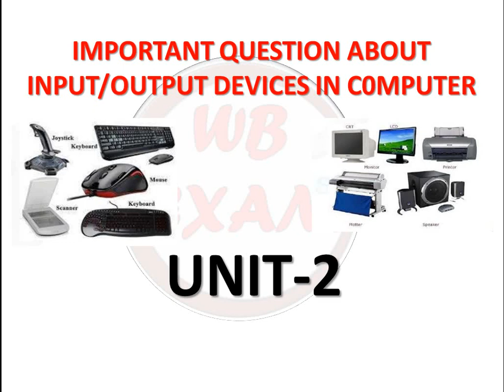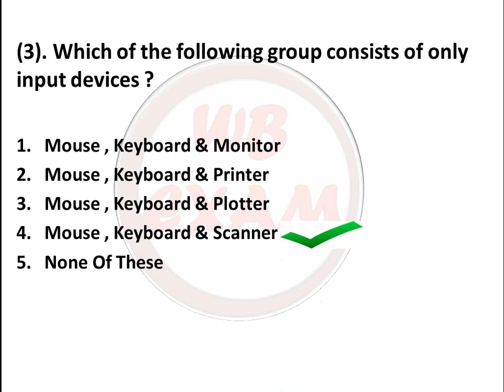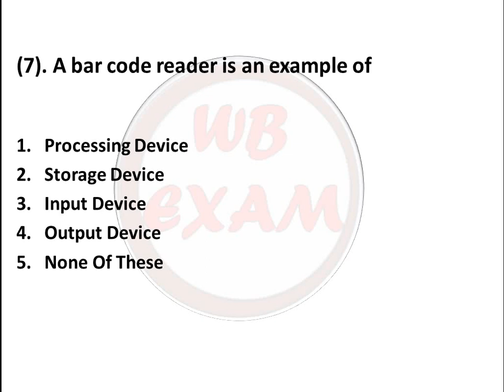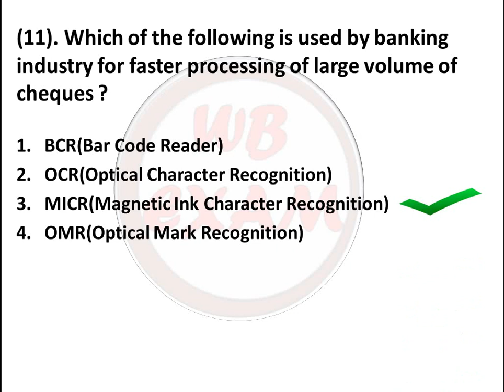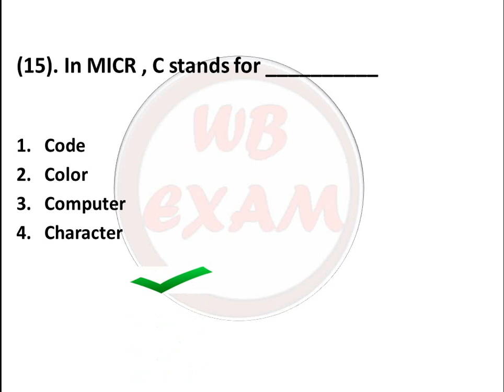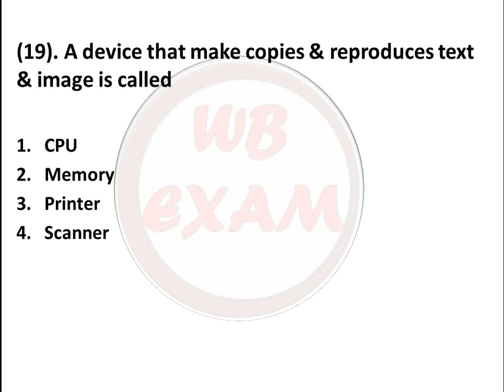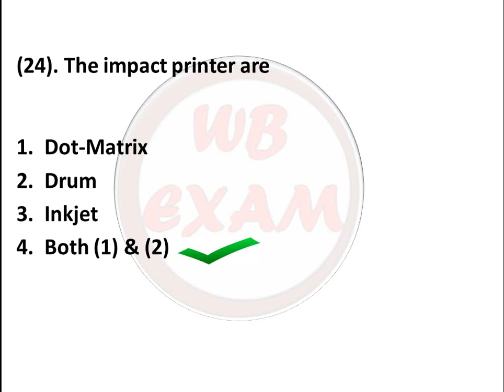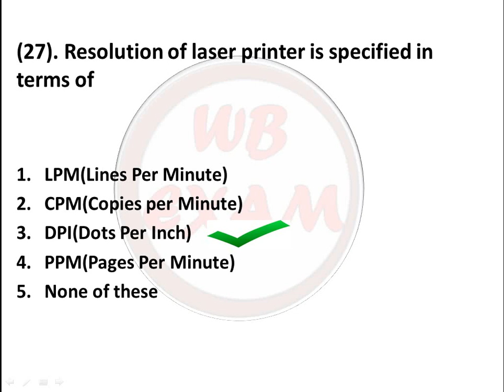Computer Input Output Device MCQ in Bengali | Computer Class- 2| WBP Wireless Operator & Supervisor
Hello Viewers
Welcome to WB Exam. You have landed in the right place. This channel is about free video lectures for competitive exams.
This video is about the Computer Input Output Device of Computer Class in Bengali mcq questions for WBP SI, WBP Constable, WBP  Wireless Operator and WBP Wireless Supervisor and other state psc exams.
 This is the first video of Computer Class playlist for any competitive exam.